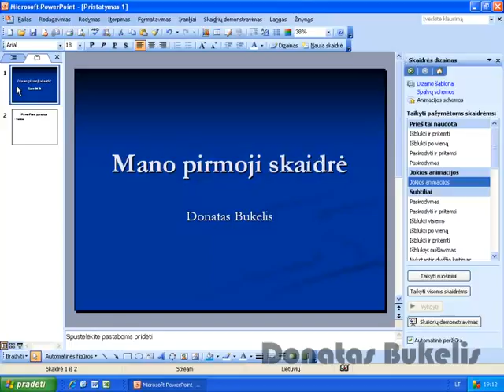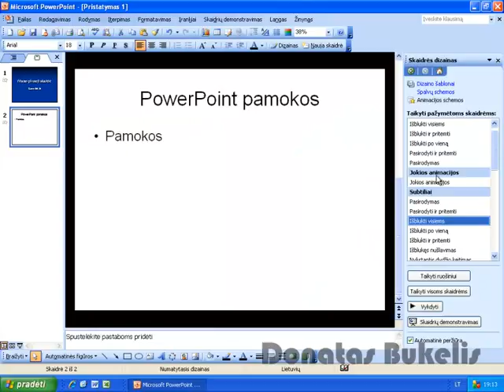14 Animacijos schemu panaudojimas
Iš pirmųjų IT seminarų.  Gal kam pravers